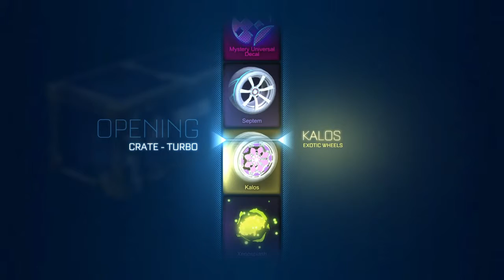Rocket League crate openin + giveaway: episode 1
Warning, this content includes really bad english.

Friday is the day when winner gets items and we see each other at next sunday for 20 new crates and 3 last is for you.